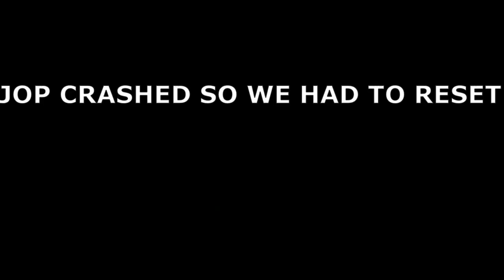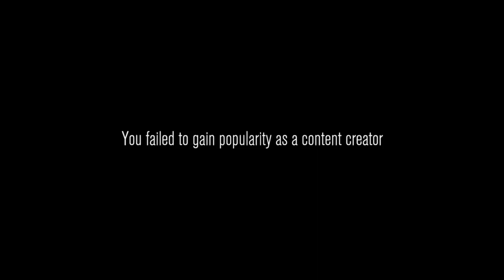TIME TO BE A SPOOKTUBER - content warning